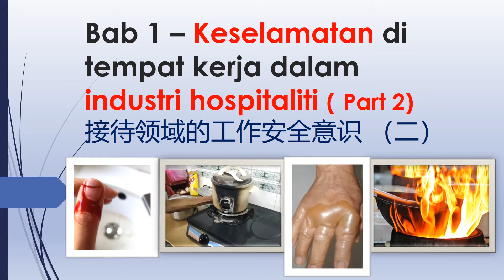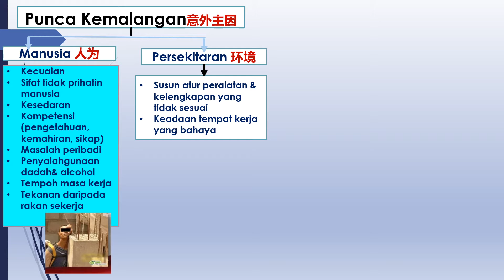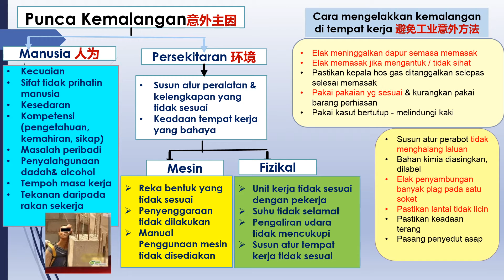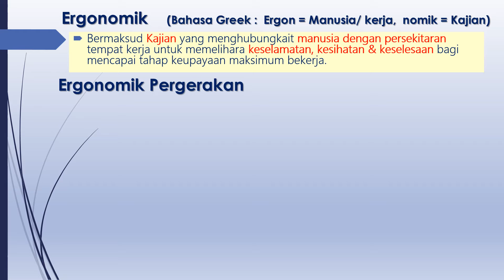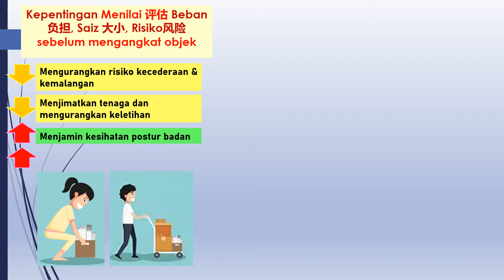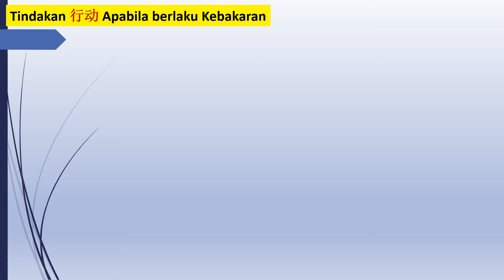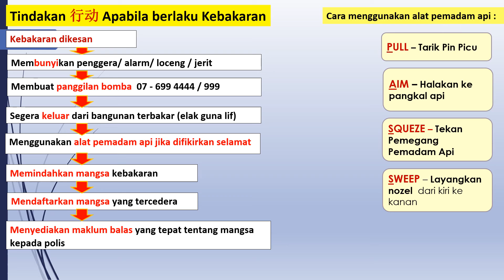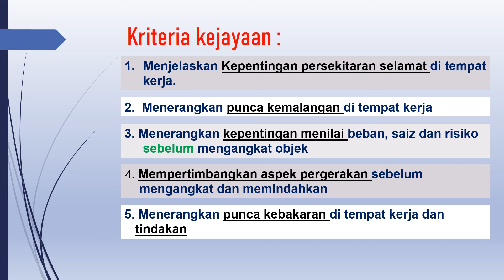(Versi BC) Bab 6 - Keselamatan di tempat kerja dalam industri hospitaliti ( Part 2) 接待领域的工作安全意识 （二）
Objektif :
1. Mengetahui punca kemalangan 意外主因 di tempat kerja.
2. Memahami postur badan 姿势 yang baik ketika bekerja.
3. Mengenal pasti ruang 空间 dan punca berlaku kebakaran 火灾主因 di tempat kerja dan tindakan 行动yang perlu diambil

Kriteria Kejayaan  :
1. Menjelaskan Kepentingan persekitaran selamat di tempat kerja
2. Menerangkan punca kemalangan di tempat kerja
3. Menerangkan kepentingan menilai beban, saiz dan risiko sebelum mengangkat objek
4. Mempertimbangkan aspek pergerakan sebelum mengangkat dan memindahkan
5. Menerangkan punca kebakaran di tempat kerja dan  tindakan